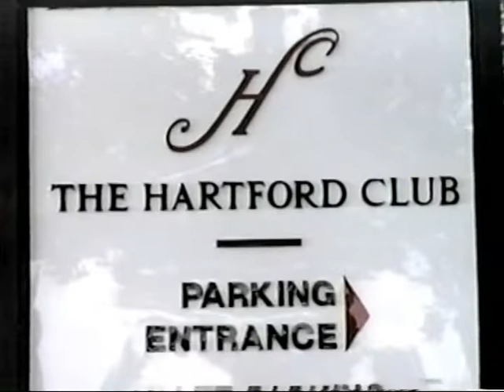Tina and Todd Hillemeir wedding 9 14 1996